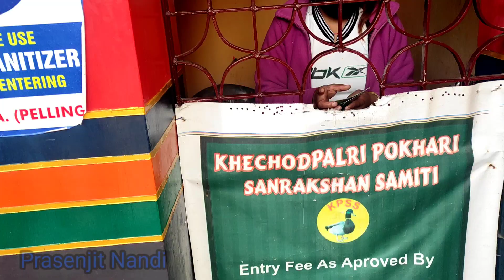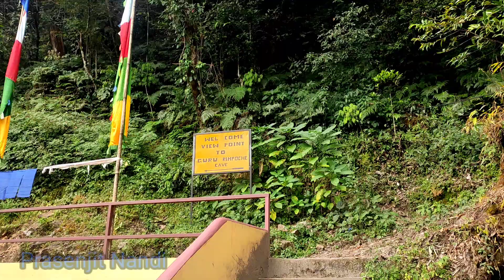Khechotpalri Lake Pelling I Pelling sightseeing I Places to visit in Pelling I Pelling tour spot I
Hi, This video is about Pelling sightseeing spot. In this video I am going to show you Khechotpalry Lake in Pelling Sikkim. It is an amazing tour spot in Pelling.